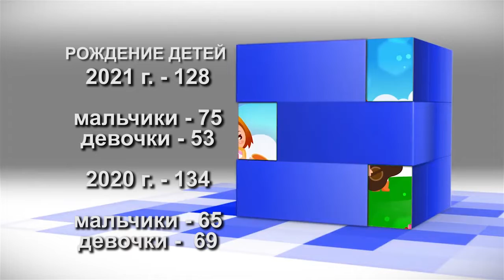Рождения детей, браки, разводы в 2021 году